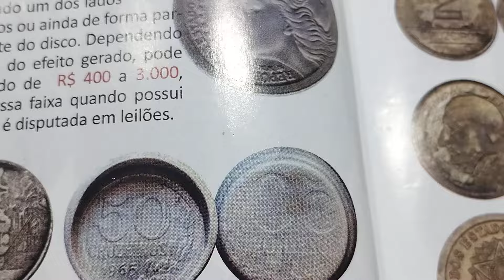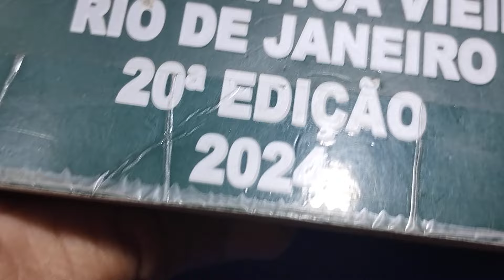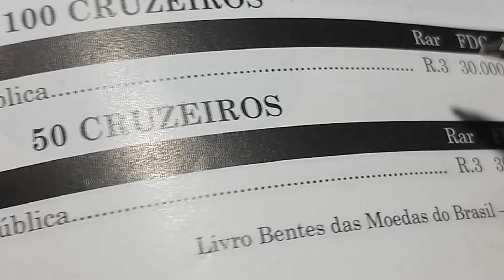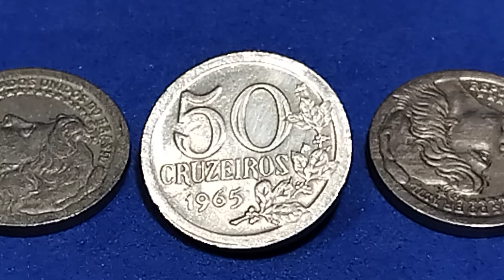VALE 30 MIL REAIS! ESTA CATALOGADA E PODE ESTAR COM VOCÊ . Já Imaginou!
👉VEJA TAMBEM UMA RETROSPECTIVA 🖥️
FATOS HISTÓRICOS QUE ACONTECERAM NO MUNDO NO ANO DE 1965.😀

NOVIDADE NO CANAL  100% GRATIS😀

Abraços🙏